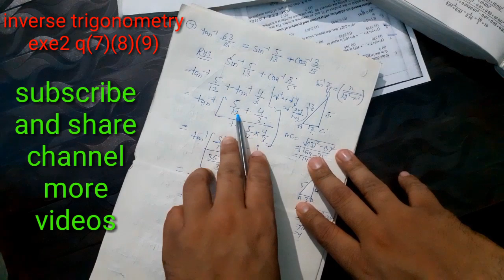inverse trigonometry exe2q(7)(8)(9)